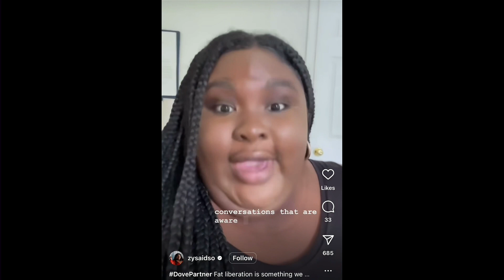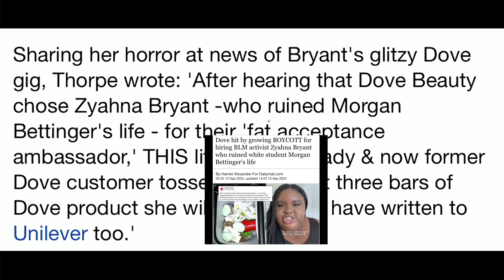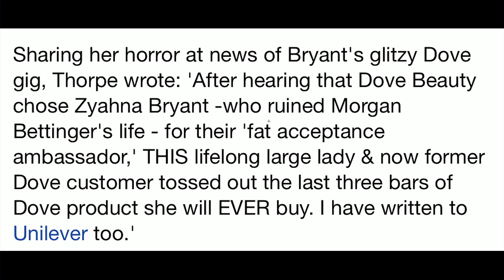Dove Faces Big Back Boycott after hiring BLM activist Zyahna Bryant as Fat Liberation Ambassador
There’s a lot in the title and even more hilarity in the Story.   This is Night Talk with Dino
Archie featuring special guest Ras Desmond.

“Furious conservatives have begun boycotting Dove after the soap brand hired a Black Lives Matter activist notorious for destroying a white student's life over a remark she later admitted she may have 'misheard.'

Carole Thorpe, from Charlottesville in Virginia, shared a snap of three bars of Dove soap tossed in the trash Thursday on learning the Unilever-owned brand had joined forces with Zyahna Bryant to push a 'fat liberation' campaign.

Bryant claimed that she had overheard a white student named Morgan Bettinger threaten Black Lives Matter protesters in Charlottesville in July 2020.

But Bryant later admitted she may have 'misheard', after gleefully watching and joining-in as Bettinger was canceled and her life was destroyed.

Bettinger was subjected to a torrent of abuse and a campaign to remove her from UVA. Staff and students ganged up against her and scuppered her future prospects. “ Daily Mail